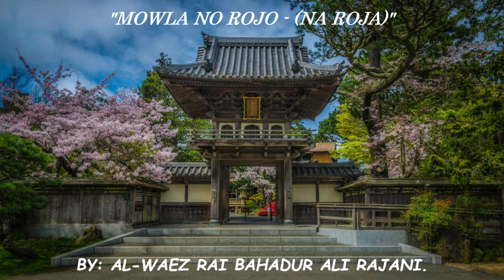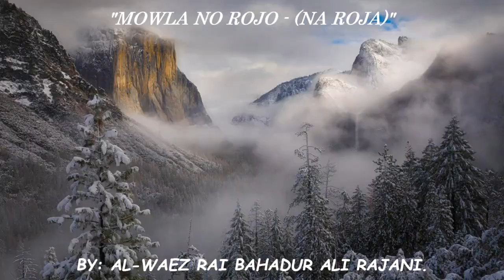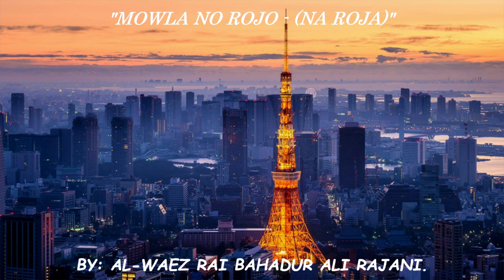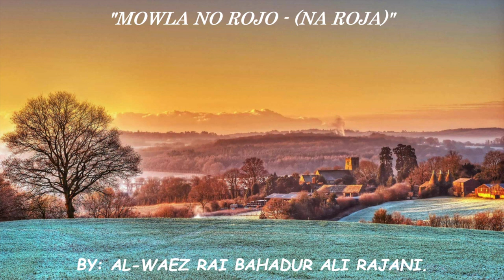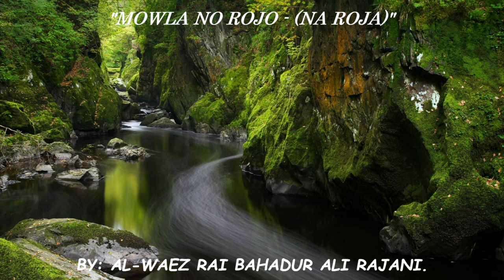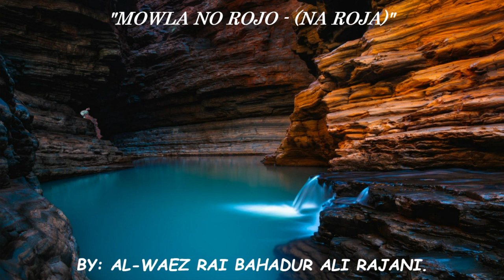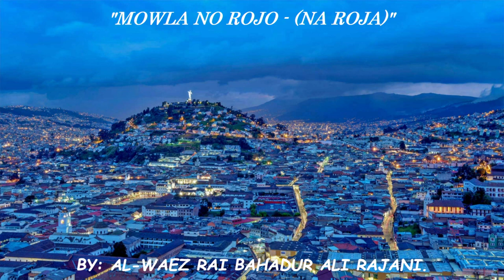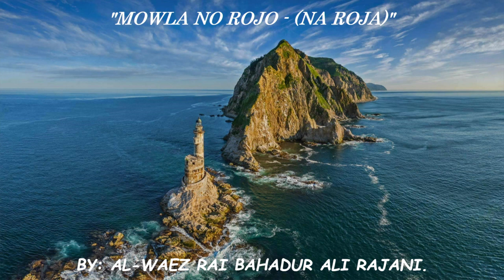AL WAEZ RAI BAHADUR ALI RAJANI ''MOWLA NO ROJO - (NA ROJA)''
AL-WAEZ RAI BAHADUR ALI RAJANI MISSIONARY "MOWLA NO ROJO - (NA ROJA)"